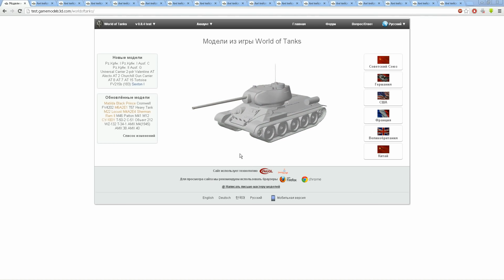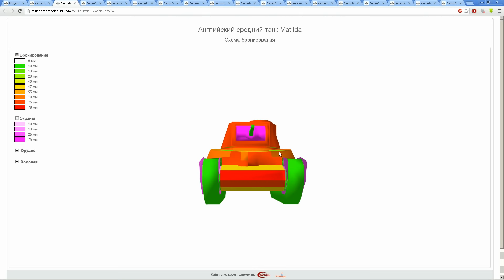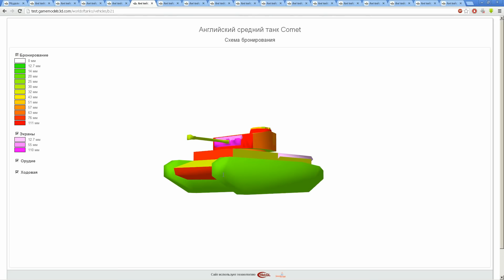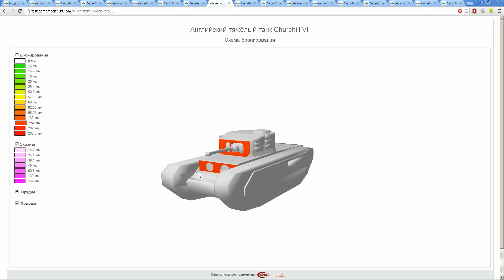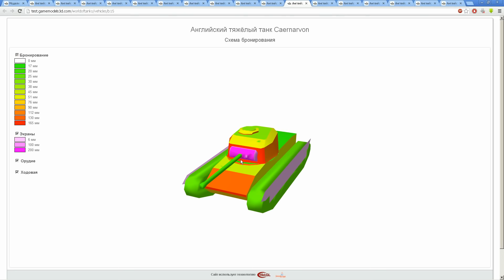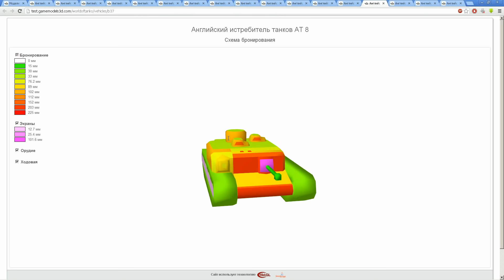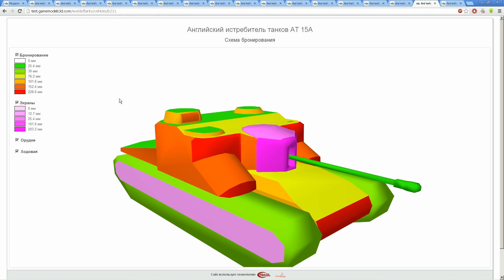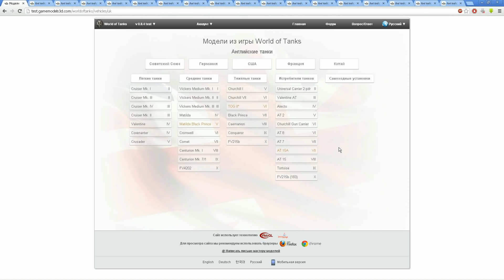Рентген - Бронирование британских танков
В этом видео речь пойдёт о британском бронировании всех танков до 8 уровня включительно.
Очень интересно. Всем смотреть!